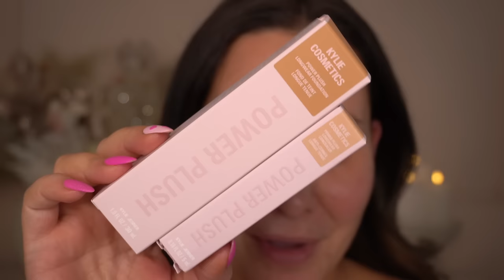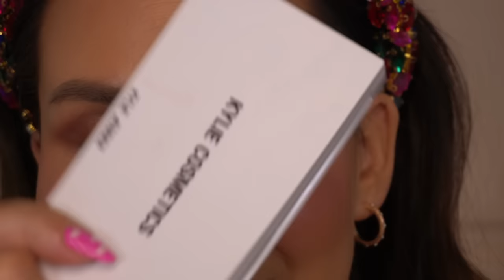Kylie make-up a korektor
Ahojte!
Dnes si spolu otestujeme nový makeu-up od Kylie Cosmetic.
Už ho zoženiete v Douglas a bude ho mkilovať každá z Vás zo smiešanou a mastnou pleťou určite!
Pre suchú je to troika hardcore😂

Na Douglas majú aktuálne 20% zľavu na Valentína
V dnešnom videu uvidíte:
Kylie Cosmetics Power Plush Longwear Make-up ja mám 4N

Kylie Cosmetics Power Plush Brush Štetec na korektor ja mám 3N

Kylie Cosmetics The Mauve Palette Pressed Powder Paleta očných tieňov

A zvyšok linkujem zo znackovevyrobky.sk lebo aktuálne máme zľavu s kódom DELI (neplatí na už zľavnený tovar a na značku LaMer)

MAKEUP BY MARIO Soft Pop Plumping Blush Veil - Perfect pink

Dúfam, že si dnešné video užijete spolu somnou❤️

Ak ma nemáte dosť, môžete ma sledovať aj na instagrame

- DELIGLOW10 (-10% na celý nákup, neplatí na už zľavnený tovar)